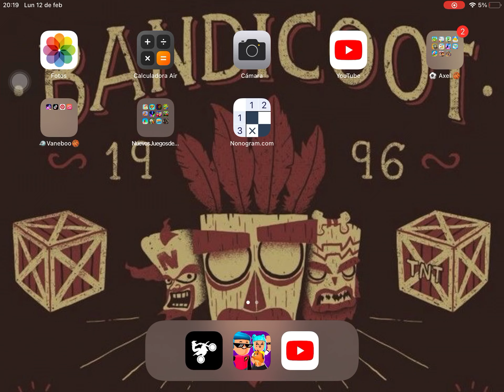Axel troleando roblóx